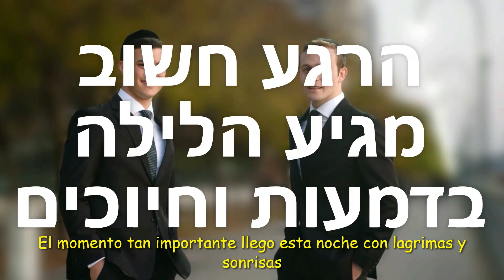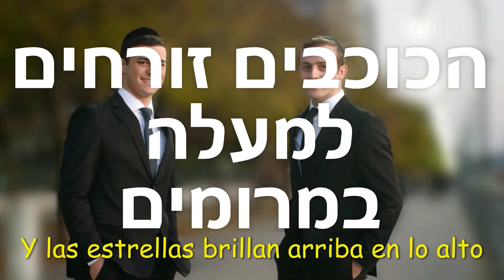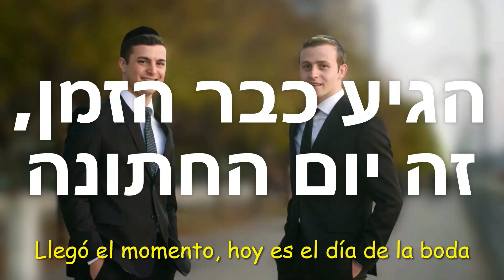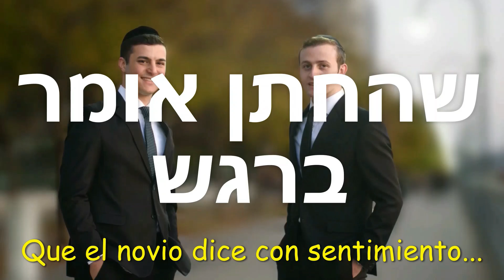Consagrada para mi הרי את מקודשת לי Gaby Duek ft Saly Joli